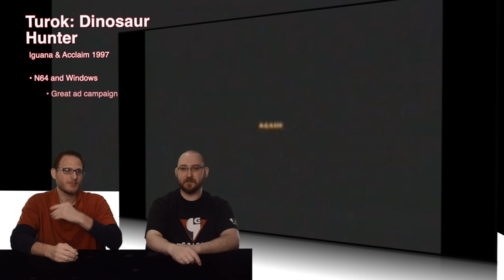Duel Review #562 - Turok: Dinosaur Hunter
Today it's another of Nick's blasts from the pasts. Does Turok still warrant a look? Find out next on DR!